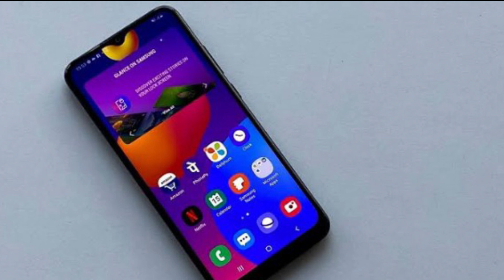سعر مواصفات هاتف Samsung Galaxy M22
اتمنى الاشتراك❤
والضغط على زر اليك👍
وشير للفيديو😬🙏
واتمنى ان يعجبك الفديو😉

مراجعة الهواتف
اسعار الهواتف
هواتف
 Tech Reviews-تيك ريفيو
Unboxing
Reviews